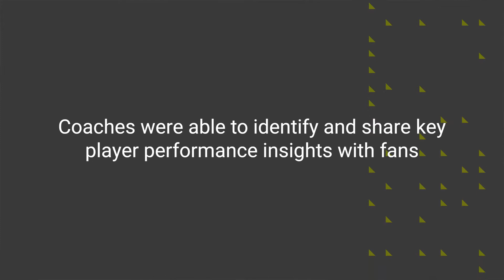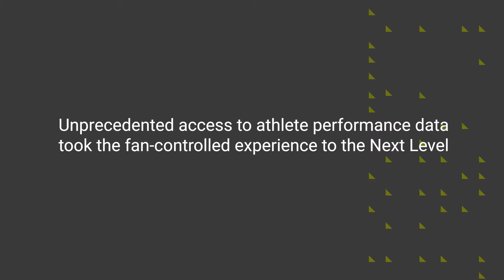How Kinexon Technology Tracks Player Performance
for free!

A look back on the impact Kinexon made on FCF Season v1.0